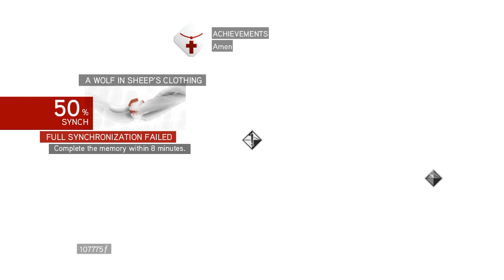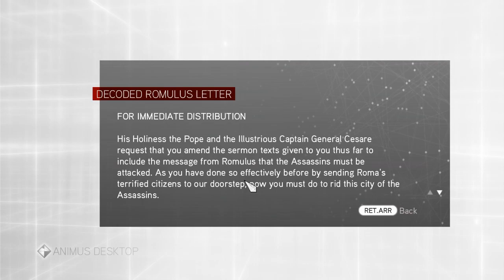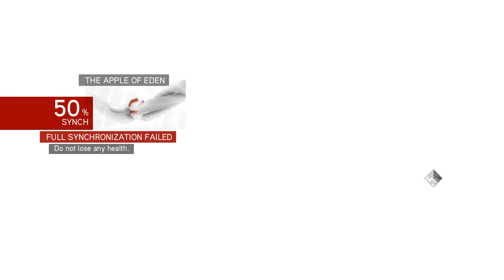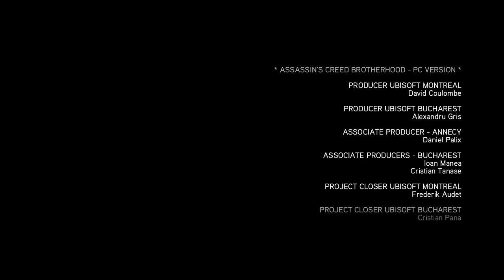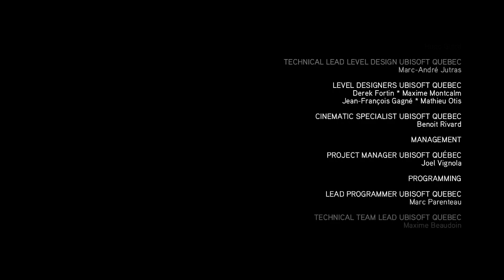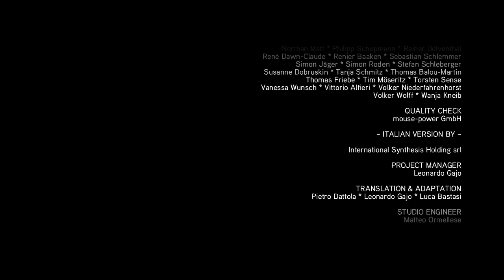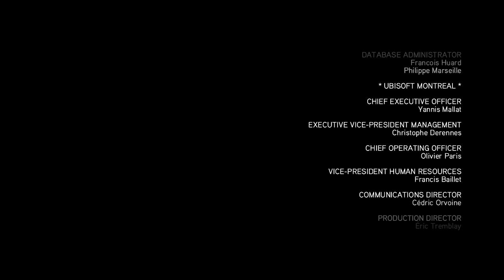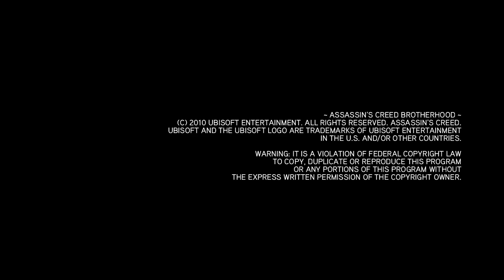Assassin's Creed Brotherhood Part 11 Ending